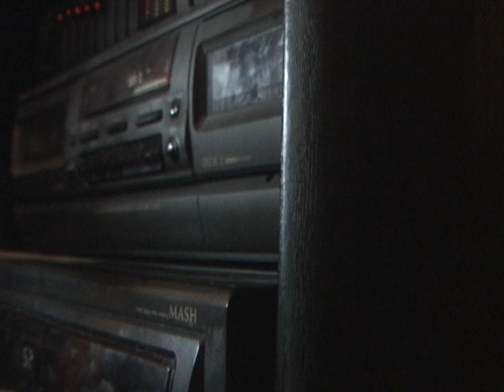Maze & Frankie Beverly Before I Let Go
Old school intro before